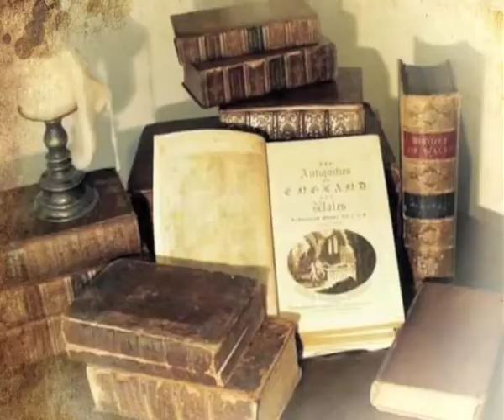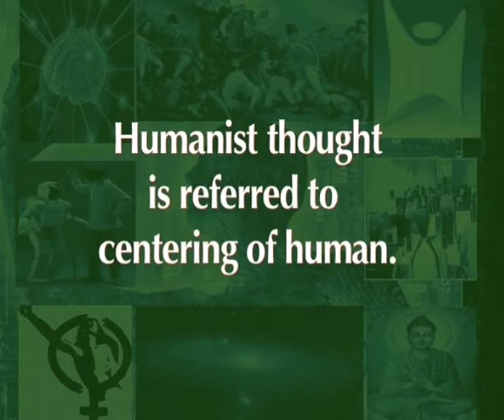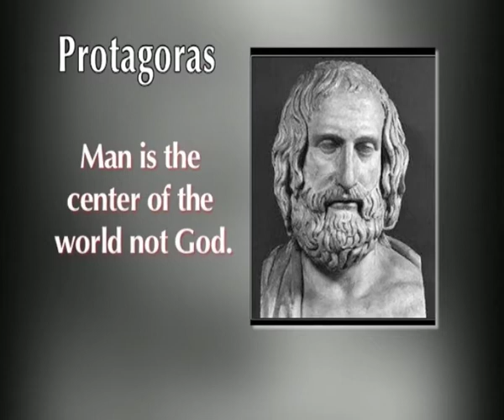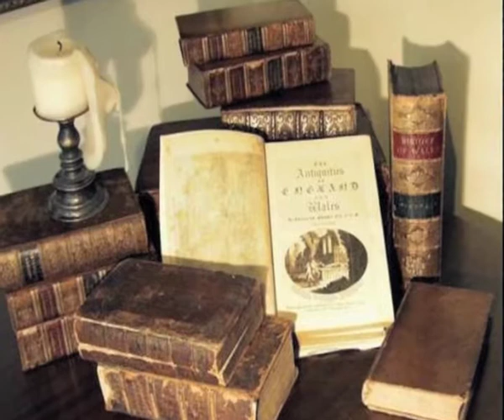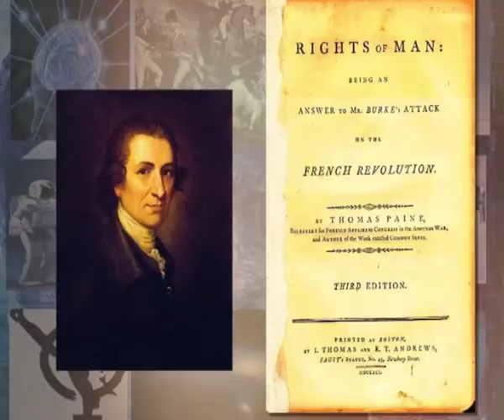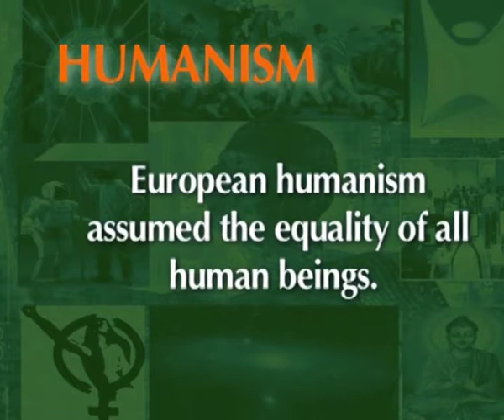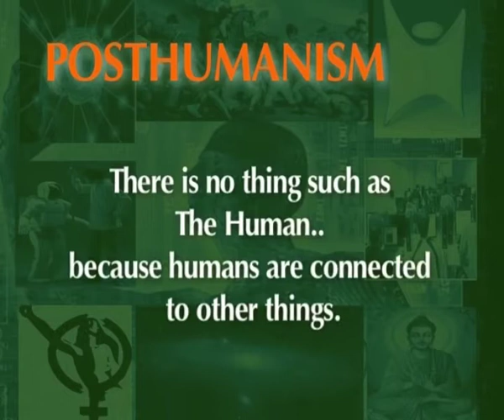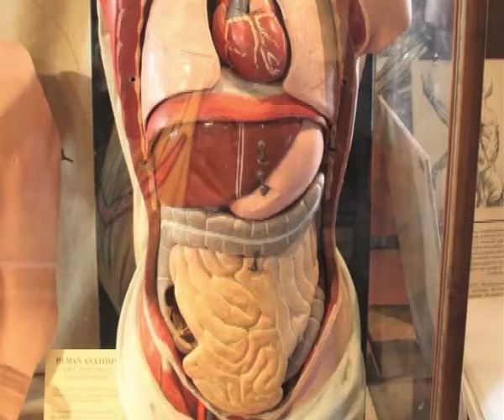Humanism swayamprabha CH01SP